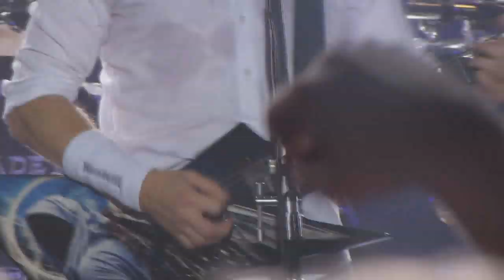Megadeth - She-Wolf (Live in Vilnius, Lithuania, 2012.06.27)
Vieta: Ūkio banko teatro arena, Vilnius
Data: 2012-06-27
Naudota įranga: Panasonic Lumix DMC-TZ30 (ZS20)